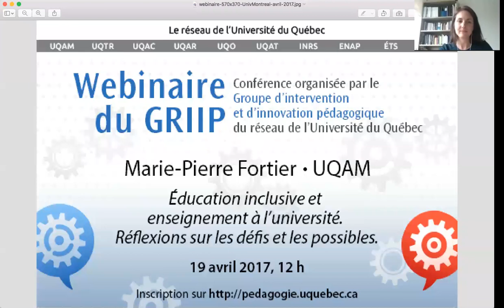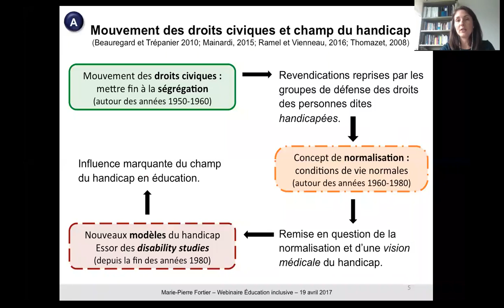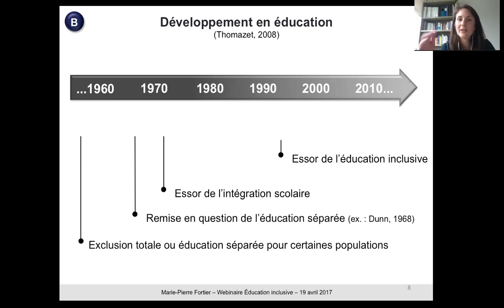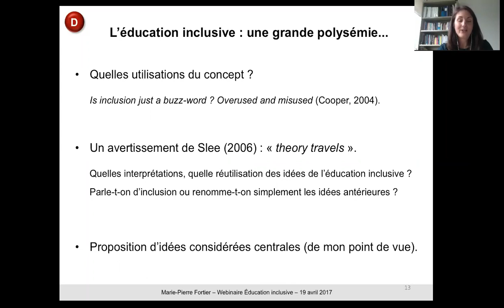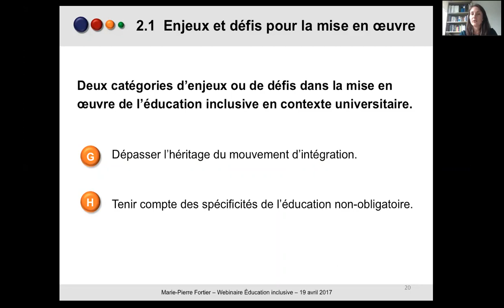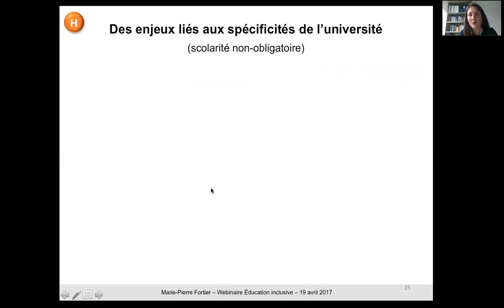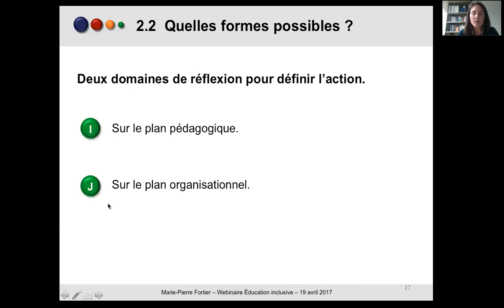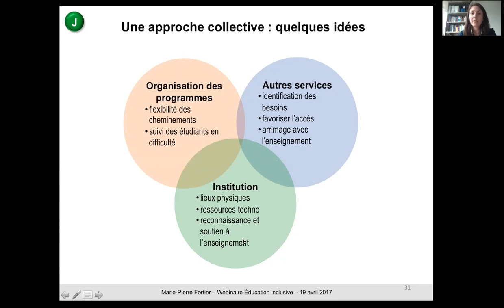Éducation inclusive et enseignement à l’université. Réflexions sur les défis et les possibles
Webinaire du GRIIP
Conférencière : Marie-Pierre Fortier, professeure à l’Université du Québec à Montréal
Date de captation : 19 avril 2019